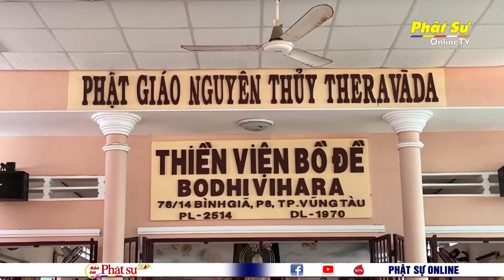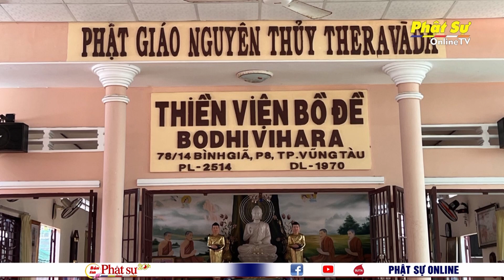THIỀN VIỆN BỒ ĐỀ (BR-VT) TỔ CHỨC LỄ CÚNG DƯỜNG Y KATHINA PL.2566